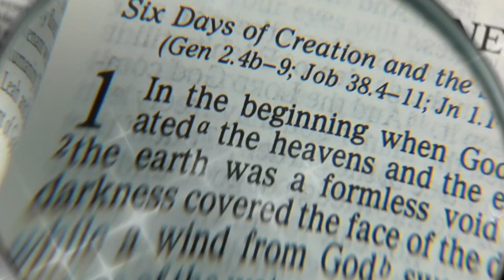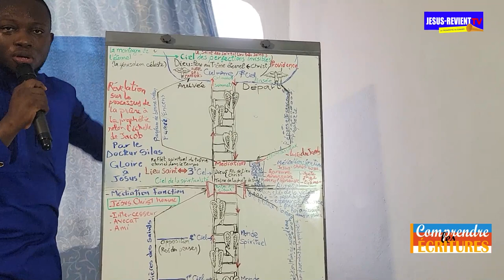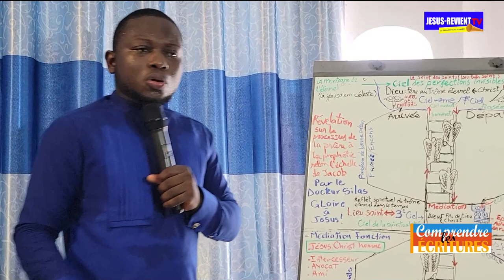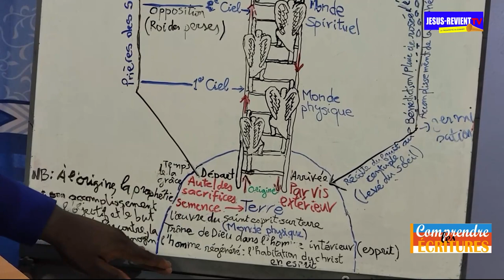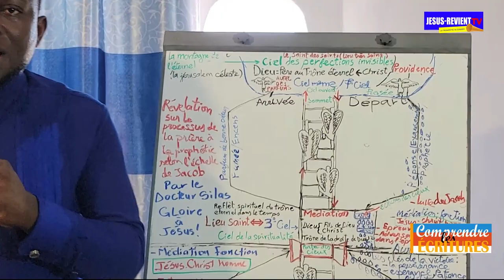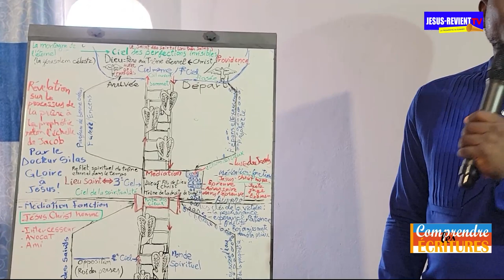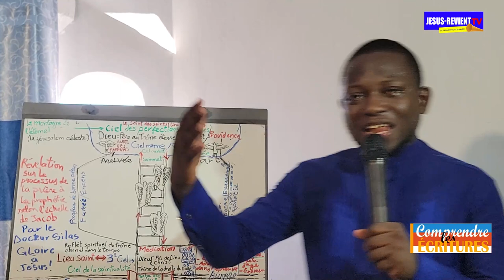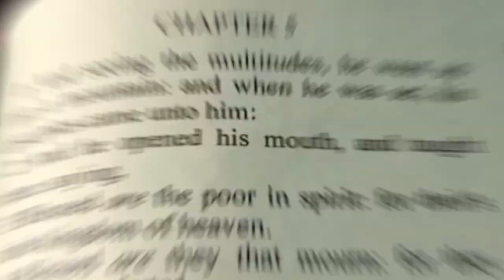📕(8)LE FONCTIONNEMENT SPIRITUEL DE LA PRIÈRE ET LE MYSTÈRE DE L'AUTEL DES PARFUMS / DOCTEUR B. SILAS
ANIMATEUR : Apôtre Paul